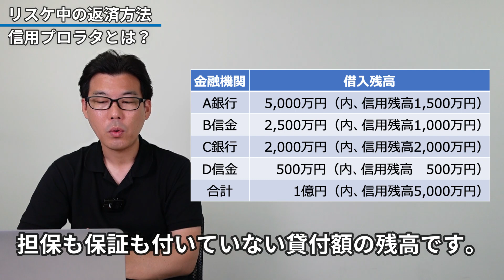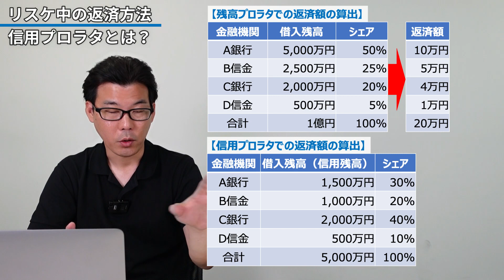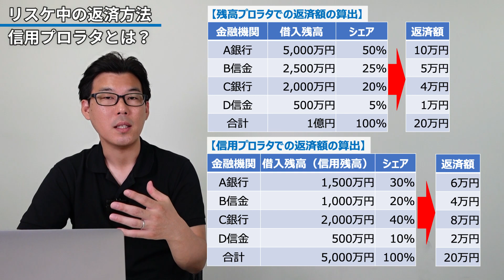リスケ中の返済方法〜プロラタとは？〜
■社長の為のお金に困らない経営メールセミナー（無料）

【内容】
今回は、リスケ中の返済方法についてお伝えします。
例えば、一度元金の返済額をゼロにしてもらった後に、だんだんと改善が進み、いくらか返済をできる様になった時に、どの様なイメージで返済をしていくことになるのか。

元金の返済がゼロ円の間は、シンプルで良いですが、いくらか返済することになった場合、どこにどれだけ返せば良いのか。
経営者の皆さんからのご質問が多いので、ぜひ最後までご覧いただき、ご参考としてください。

■無料レポート
『信用保証協会を理解する基礎マニュアル』

経営者として資金調達力、資金繰り管理力を養いたいあなたへ！

■赤沼 慎太郎 プロフィール

アクティス株式会社　代表取締役
行政書士赤沼法務事務所　代表（登録番号 第0491152号 神奈川県行政書士会 所属）

経営コンサルタント・行政書士
1978年、神奈川県茅ヶ崎市生まれ。専修大学商学部卒業後、大手アパレル会社に就職。
2004年、26歳で行政書士赤沼法務事務所を設立し独立開業。
事業再生支援・事業承継支援・起業支援を中核に事業を展開し、資金繰り指導、資金調達サポートなど、起業家、経営者の支援を精力的に行っている。行政書士としては数少ない事業再生・事業承継の専門家。そのコンサルティングは分かりやすく実践的な指導と定評がある。
2010年より行政書士、税理士などの士業や経営コンサルタント向けの財務コンサルティングの勉強会『赤沼創経塾』を主宰。他にはない実践的な勉強会として高い支持を得ている。
著書に『専門家のための資金調達の実務』（翔泳社）、『税理士・会計事務所のための事業再生ガイド』（中央経済社）、 『「危ない隣の会社」の資金繰り』（すばる舎）、『銀行としぶとく交渉してゼッタイ会社を潰すな! 』、『はじめての人の飲食店開業塾』（以上、かんき出版）など多数。